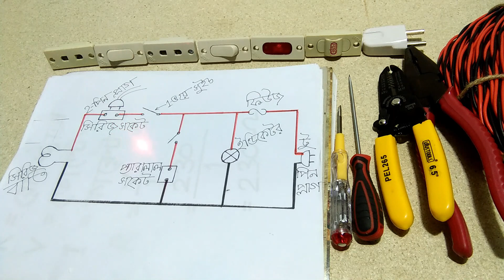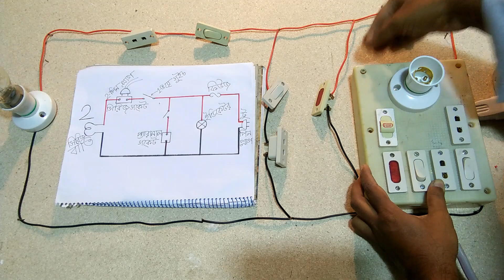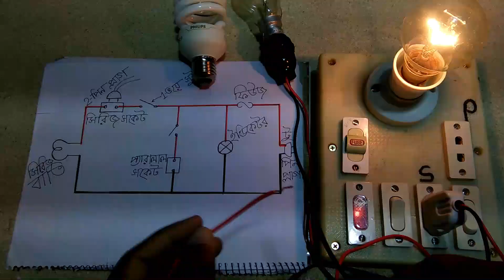Series Test Lamp!Series Board!Series Test Board(Part-3)! আদর্শ সিরিজ টেষ্ট বোর্ড! সিরিজ লাইন-৩য় পর্ব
বৈদ্যুতিক টেষ্টিং কর্যক্রম করার জন্য খুব সহজেই তৈরী করে নিন একটি আদর্শ টেষ্ট ল্যাম্প সার্কিট বোর্ড যেখানে সকল সেফটির পাশাপাশি আলাদা আলাদা কন্ট্রোলিং ব্যবস্থাসহ সিরিজ এবং প্যারালাল সকেট থাকবে।